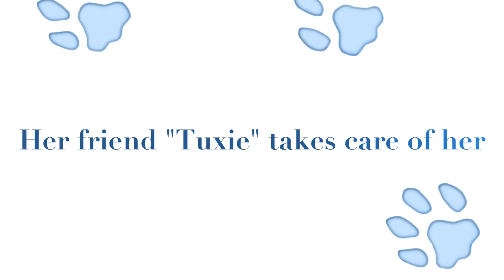Itsy Bitsy Movie Trailer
Lesley's rescue kitty "Itsy Bitsy